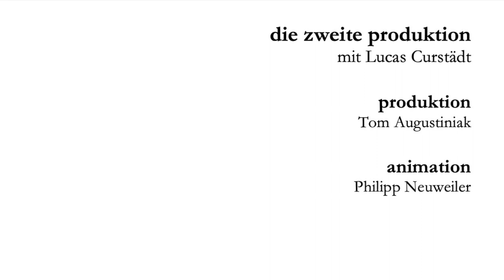Hollywood und das »Dritte Reich« | Geschichte[n] des Films #2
Folgt man einer These des Filmhistorikers Eric Rentschler ist das »Dritte Reich« mit dem Film TRIUMPH DES WILLENS geradezu im Kino geboren worden. Ob dies stimmen mag, sei einmal dahingestellt, die enge Verbindung aber zwischen der NS-Ideologie, der Propaganda-Maschine und dem Bewegungsbild ist kaum zu leugnen. Weniger bekannt ist dagegen die recht enge Verbindung, die Hollywood bis tief in die Kriegszeit mit Nazi-Deutschland einging. Man muss sogar feststellen: der erste faschistische Film wurde nicht in Deutschland, sondern in Amerika produziert. Mehr dazu im Video...

Literatur:
Ben Urwand (2017): Der Pakt: Hollywoods Geschäfte mit Hitler. Theiss
Felix Moeller (1998): Der Filmminister: Goebbels und der Film im Dritten Reich. Henschel.
Erwin Leiser (1989): "Deutschland, erwache!". Propaganda im Film des Dritten Reiches, Rowohlt

Filme:
Der Auslandskorrespondent (R: Alfred Hitchcock, USA 1940)
Mr. Deeds geht in die Stadt (R: Frank Capra, USA 1936)
Casablanca (R: Michael Curtiz, USA 1942)
Gabriel Over The White House (R: Gregory La Cava, USA 1933)
The Mad Dog Over Europe (nicht realisiert)
Citizen Kane (R: Orson Welles, USA 1941)